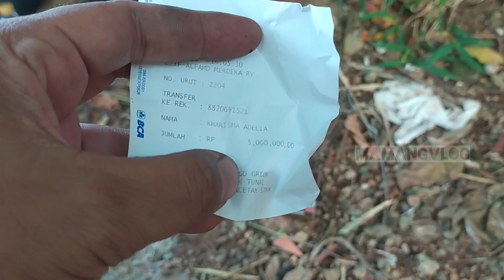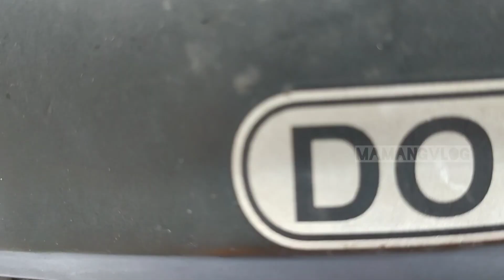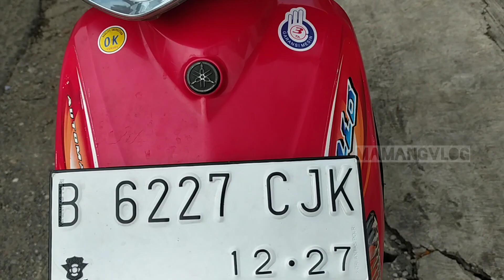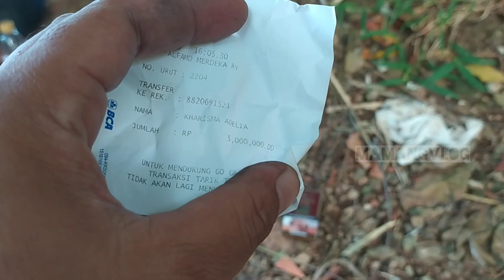Berapa harga Mio sporty di 2023 ini?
assalamualaikum kali ini Mamang ajak kawa. kawan untuk mengecek unit Mio sporty tahun 2007 seperti apa proses dan apa saja yang harus di perhatikan pada saat kita membeli motor bekas .. cek aja langsung di video ini